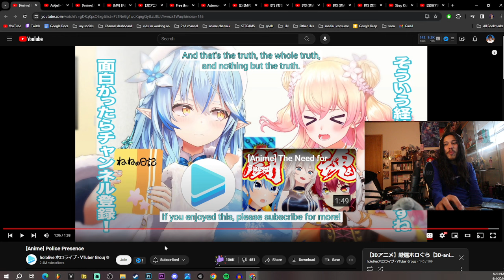Hololive Anime: Police Presence REACTION